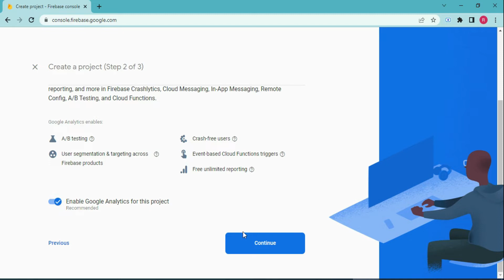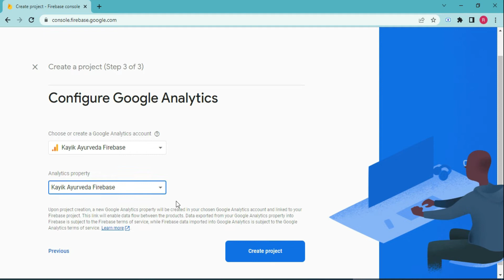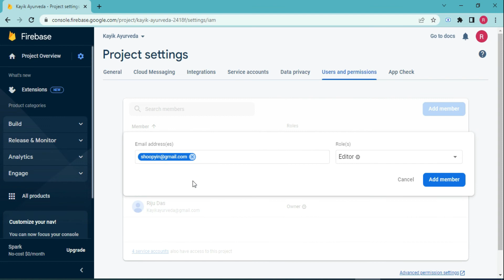SHOOPY - Firebase Integration with Shoopy for Push Notifications in Application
START YOUR OWN ECOMMERCE STORE, WEBSITE AND ANDROID APPLICATION WITH US, VERY AFFORDABLE PRICE. We also offer Graphic Design(Logo, Digital Social Media Banners, Business Cards Designs etc.), Digital Marketing and Graphic Design Services.

We helps businesses to go online in a few days. Businesses get fully personalized e-commerce store in simple steps. Our online store service can be used by any type of small & medium businesses. Be it selling products or offering services. We offers seamless integration with Social Media Platforms to share product catalogue, invoice and communicate with the customers. Online stores are 100% safe & secure. We works out of the box.

We offers integrated solution for all size of business
• Mobile app for easy access
• Desktop app for performance and team access
• Delivery App for local delivery using delivery boys
• Your dedicated consumer app
Main features of Our business app
Product Catalog
• Product catalog including custom fields like Size, Color, Weight, IMEI etc
• Multi-Level categories
• Product Collections
• Bulk Import of Products using a file
• Bulk Edit of Products using a file
• Product Image Search
Manage Orders
• Order Management
• Delivery estimates, courier information
• SMS & Other Platform Notifications
• Online Payment from any Credit/Debit/Net-Banking/UPI
Marketing & Growth
• WhatsApp, Facebook & Instagram Sharing of online store & products
Branding & Personalization
• Custom domain/website names for your online store like
• Multiple themes and product display cards for the store
• Dedicated Android App for online store.
Invoicing & Inventory
• In-store billing, purchase orders management
• A4 Invoices, A5 Invoices and Thermal Invoices
• Inventory management along with barcodes
Additional Features
• In-Store Pickup/Delivery
• Google Map for exact customer location
• Customer Management
• Accounting and Ledger Book for the shop.
• Desktop App to manage Shop/Online Store.

How to use Shoopy in your online shop/store?
Your Website Admin panel can be used from any smartphones or computers. Our Professional Designs makes your online store look branded and very professional.

What kind of store offered by us?
🏪 Grocery shops & Kirana Stores
🍓 Fruits and Vegetable stores
🍔 Restaurants & Food Joints
🥡 Tiffins and Catering Services
🥩 Meat & Fish shops
📱Mobile & Electronics Shops
💍Jewellery & handicrafts Stores
🛏️ Furniture shops
👖Clothing & Fashion Stores
👠Shoe stores
💊 Pharmacy and medical store
🍪 Homemade items
👜 Fashion boutique
🏬 Multi-Level Stores
⚕️Service Aggregators
🔥Resellers
📝Invoice or bill generation requirement
Why use our services for your e-commerce store?
🔸 Our Backend Panel Very Easy to Use
🔸 Online Store Data is safe and secure
🔸 No limitation of the number of devices
🔸 Accounting app which sends a reminder for due payment
🔸 Automatic invoice generation for online orders
🔸 Available in your native language
🔸 Supports and
🔸 Dukaandar ka sab se trustworthy Business App 💯
🔸 Banao apni Dukan asani se aur karo bikry 💯
🔸 Banao apni showroom asani se aur karo bikry 💯

This is a Unofficial YouTube channel of Shoopy, this channel is nothing to do with SHOOPY Company. We are independent creator. We create videos to help Shoopy users.

We are Using SHOOPY for last 3 years+ and I can say this is one of the best Platform Available to Create/Build Your Online Store.

They have very good support staffs as well. Very helpful.